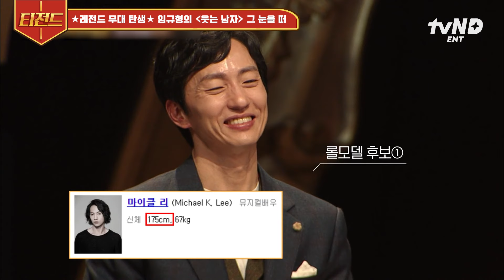[더블캐스팅] 이 프로그램 존재의 이유를 임규형 〈그 눈을 떠〉 무대로 납득 시켜줄게😤 순식간에 무대 위 공간을 다 본인의 것으로 만드는 힘💪